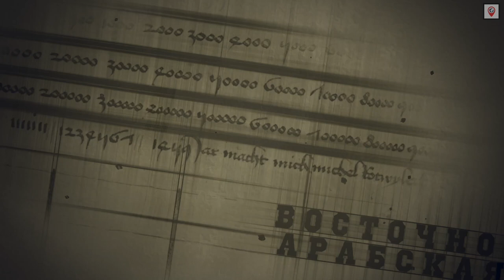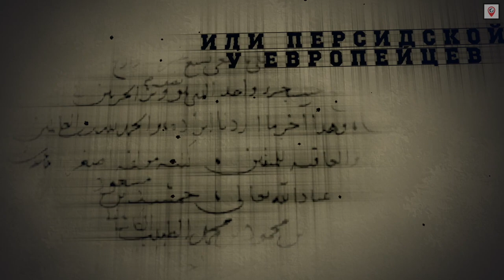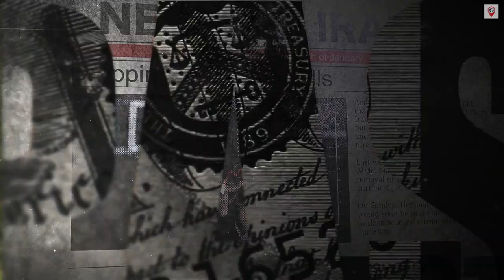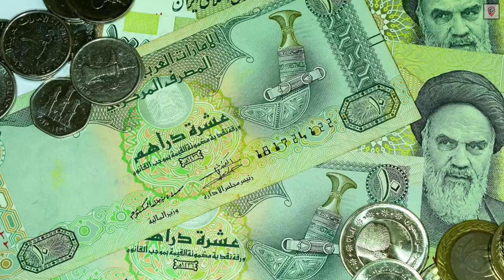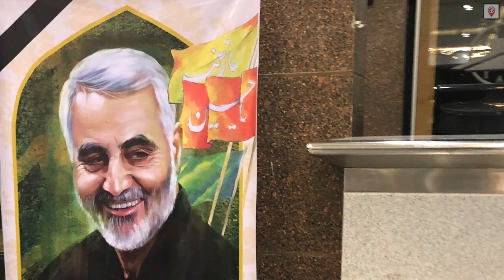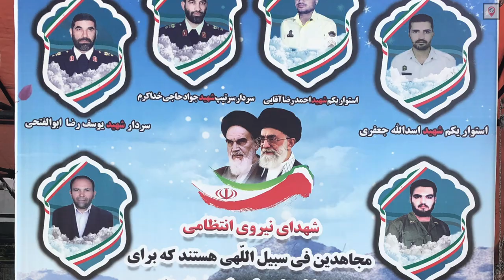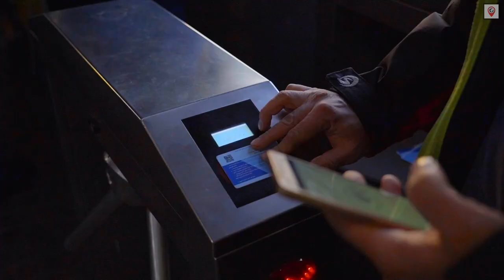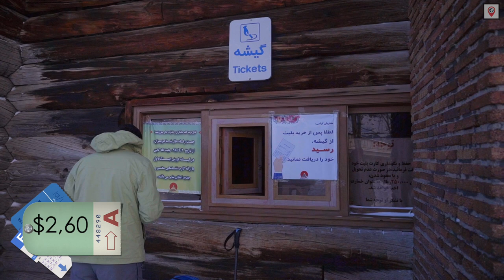Тегеран: Бордже Милад, Башня Азади, Таджриш и пик Точал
В этом видео я поделюсь с вами самыми общими сведениями об Иране, которые пригодятся путешественнику, решившему посетить эту страну, и дам общий обзор столицы страны — города Тегеран. Мы посетим основные достопримечательности и заберемся на самый пик горы Точал.